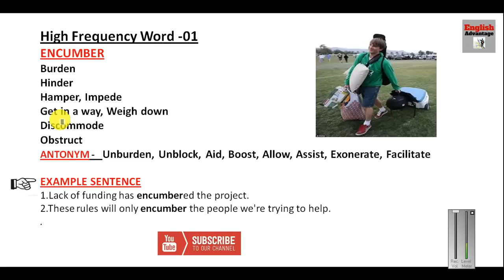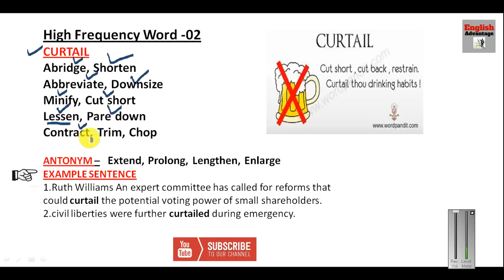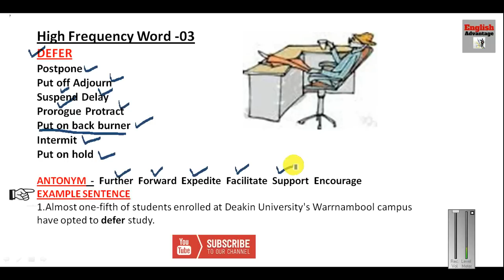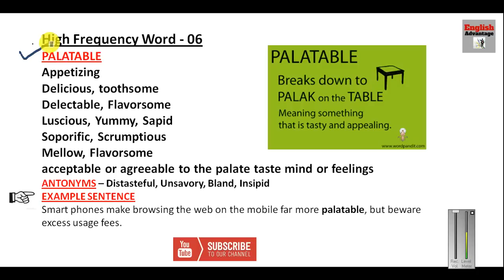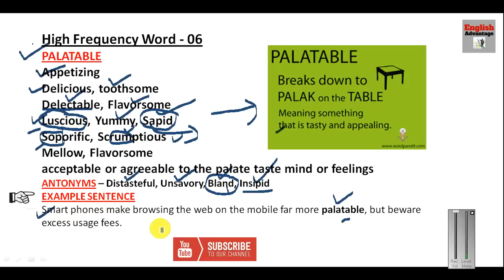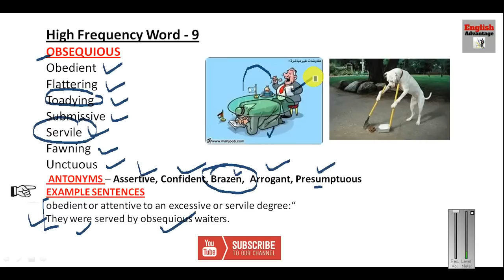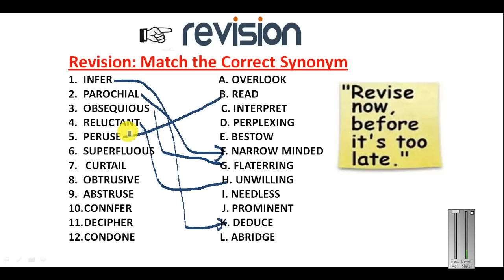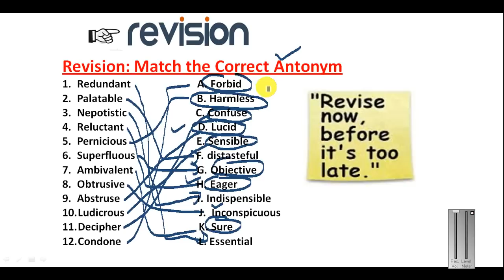Best Tricks to Learn IMPORTANT VOCABULARY for IBPS PO, CLERK and SSC- CGL | Part 3 | in English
Hello friends

In this video, I have explained important VOCABULARY Part- 3

 I am sure; this will be highly useful in solving Sentence  Improvement, Cloze Test  for
SBI CLERK, BANK PO, SSC- CGL,SSC- CHSL, LIC, AAO, NDA, CDS, CLAT MAT and  OTHER COMPETITIVE EXAMS.

हेलो दोस्तों,
इस वीडियो टुटोरिअल की मदद से आप VOCABULARY  की तैयारी
सभी प्रतियोगी परीक्षाओं के लिए कर सकते हैं|
 निश्चित सफलता के लिए आप सभी को मेरी हार्दिक सुभकामनाएँ ।